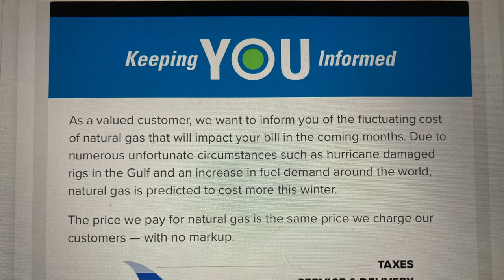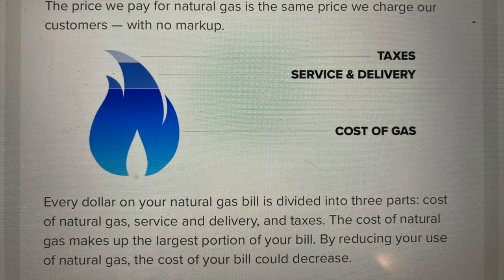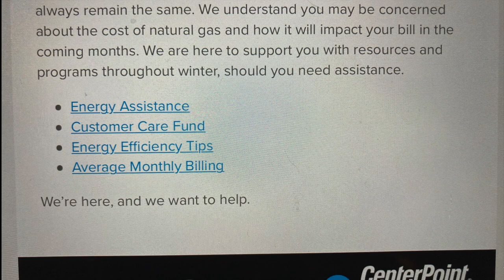Natural Gas Increase | Warning Email from CenterPoint Energy, November 5, 2021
Here is the email I just received yesterday from my local utility company, titled, important info about your natural gas cost and your bill.
How high will prices go during this winter? The company is clearly advising us to use less which might imply some supply issues / shortages as well as rising prices.
Houston, Texas